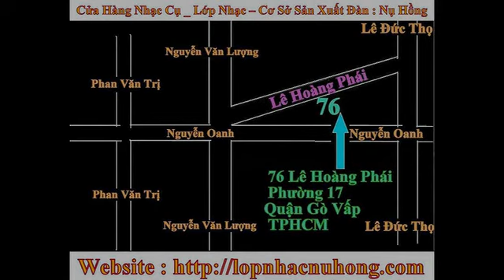bán đàn guitar eo nhiều màu sắc tại gò vấp , mua ban dan guitar eo , đàn guitar số 7